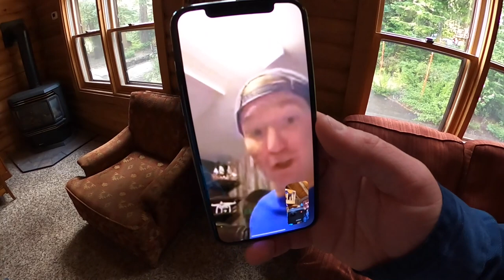Snowboarding Powder in JUNE!! - (Timberline Ski Resort)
It is sad to see the first week of snowboard camp come to an end up these dudes killed it and had so much fun! Check out their last day on hill that ended up being a powder day!!

Don't forget to snag a Evolution Sticker

Mail Time:
Johnathan Buckhouse,

Backcountry Gear:
Float 2.0 Cylinder

Social media!